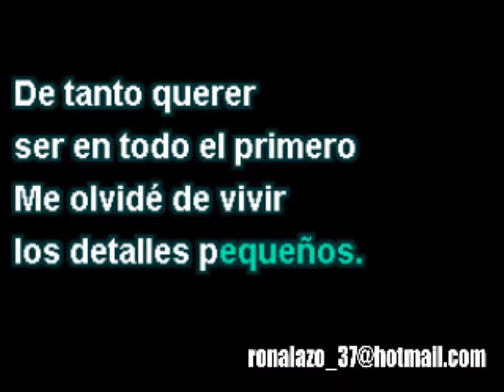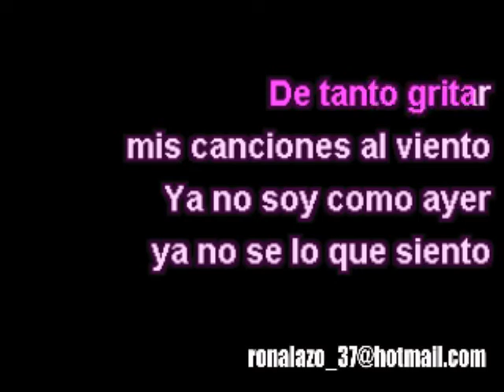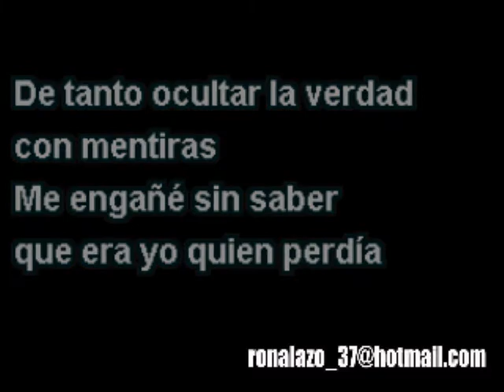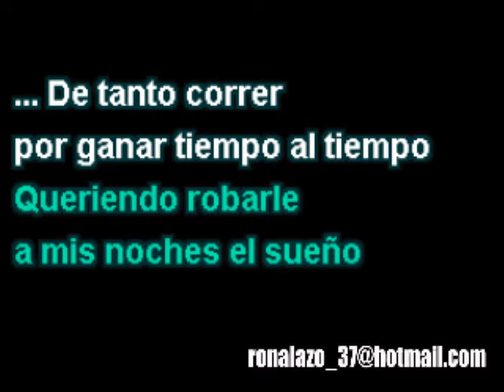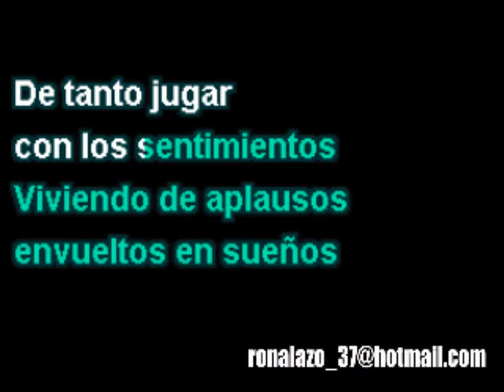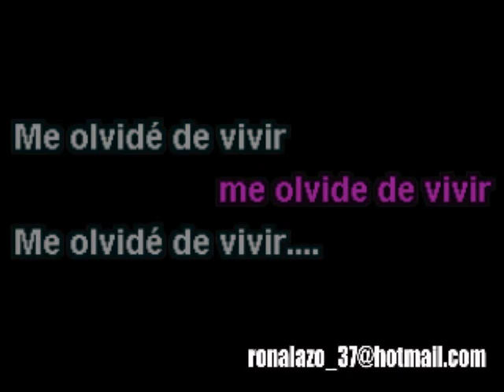KARAOKE Alejandro Fernandez y Vicente Fernandez Me Olvide de Vivir